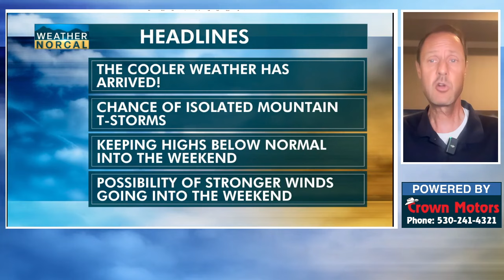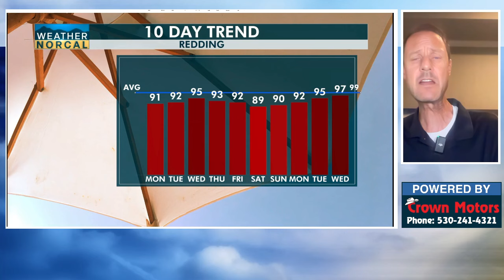NorCal Morning Update 8-12